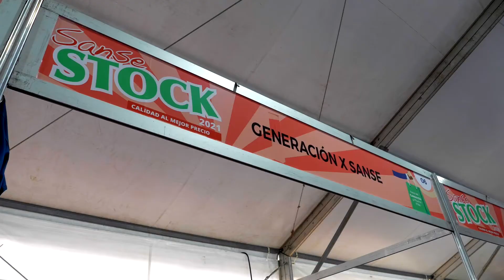Enrique, Generación X: "Hemos tenido buena afluencia de la gente"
Sansestock 2021